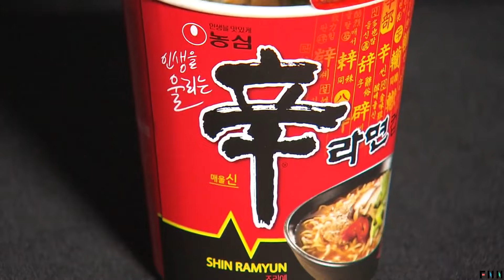宙を舞い床に散らばるラーメン…乱気流で「辛ラーメン」機内食提供中止に 大韓航空「やけど防ぐため」上半期の乱気流1万4000件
真っ赤な見た目で食欲をそそる韓国で大人気の「辛ラーメン」。

韓国の航空会社では機内食として提供されていましたが、航空大手・大韓航空ではカップ麺の提供を取りやめる事態になっています。

その理由が、相次ぎ発生している乱気流です。

8月4日、韓国からモンゴルに向かっていた航空機が乱気流に遭遇した直後の映像を見ると、機内の通路には紙コップやスプーンなどの食器、食べ物が散らばっています。

当時の状況について搭乗者は、「準備する間もなく飛行機が30秒以上急降下したため、機内食がすべて飛び出し、シートベルトをしていない乗客が空中に飛び出した」と話しました。

現地メディアによると、2024年の上半期で韓国の航空会社が遭遇した乱気流は1万4000件を超えていて、すでに2023年の7割ほどの水準になっています。

こうした事情から、大韓航空は乱気流発生時のやけどを防ぐため、8月15日から辛ラーメンなどカップ麺の提供を取りやめると発表。

ビジネスクラスやファーストクラスでは席の間隔も空いていて、事故のリスクが低いことなどから提供は続けるということです。